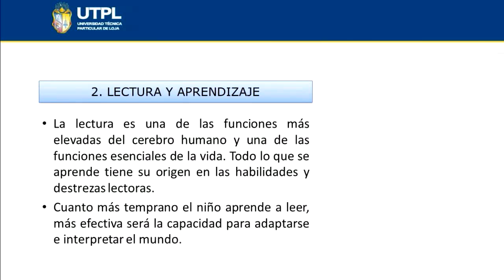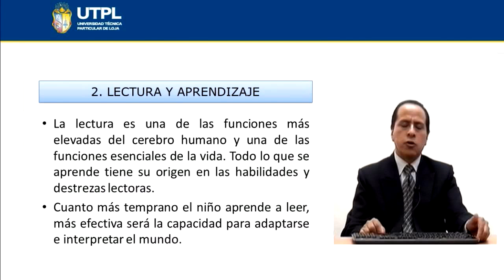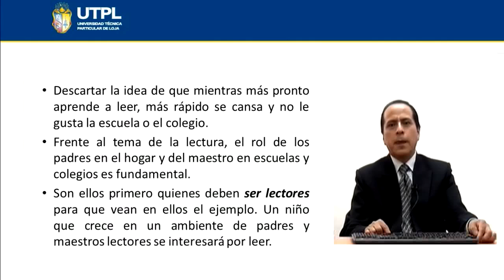UTPL LECTURA Y APRENDIZAJE [(TODAS LAS CARRERAS) (EXPRESIÓN ORAL Y ESCRITA)]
Expresión Oral y Escrita
Tema:Lectura y Aprendizaje
Ponente: Dr. Carlos Vacacela